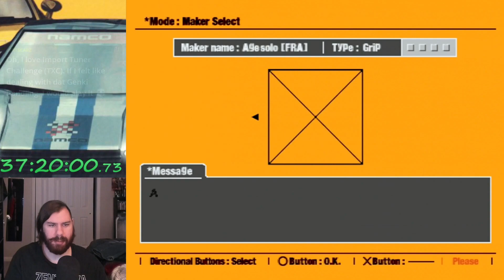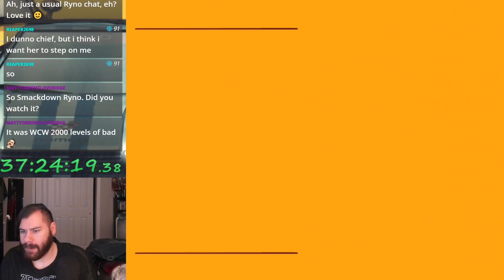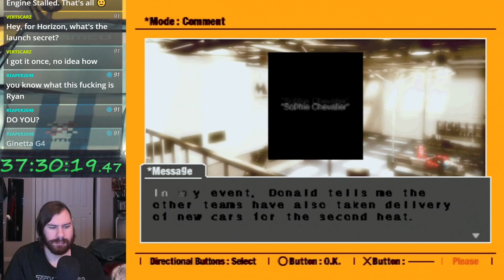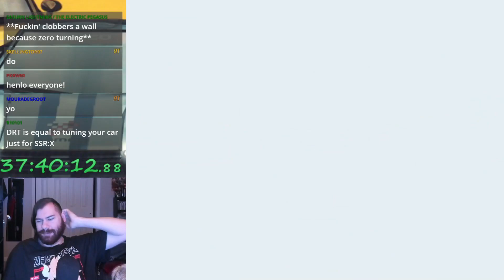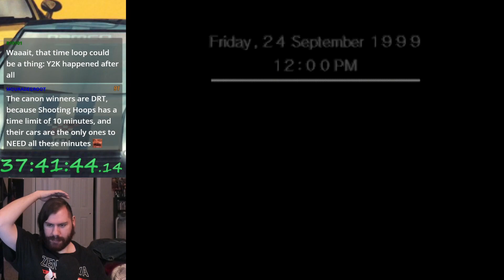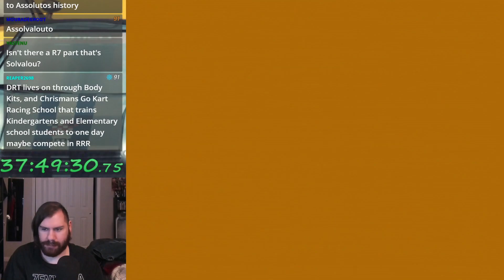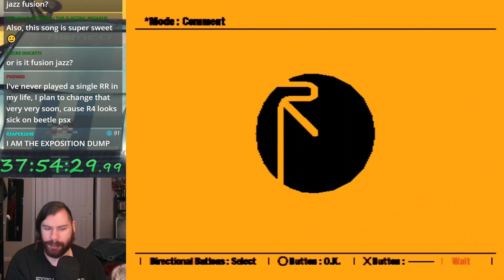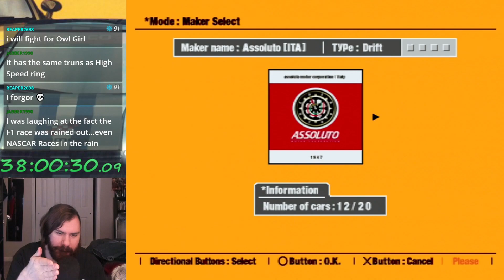Ridge Racer Type 4 (PSX) - MMM Age Solo: Season 3 (Let's Play Part 82)